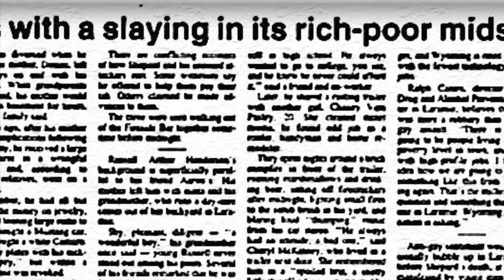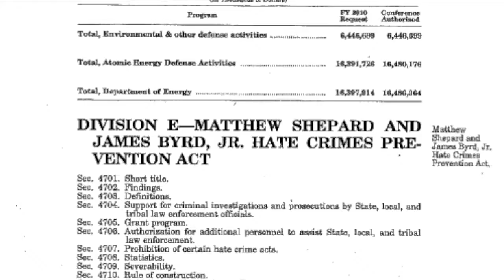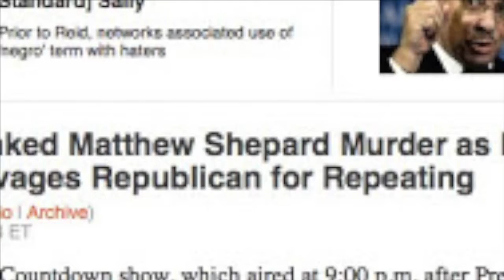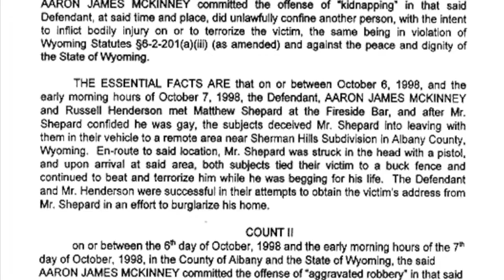Laramie Project: 10 Years Later Pre-Show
I designed the videos for CSB/SJU's Spring 2016 production of Laramie Project: 10 Years Later. For the pre-show video, the director asked me to create a video that would play at the very beginning of the play. It needed, through pictures, to catch the audience up on the history of the Matthew Shepard's murder, people's reactions in the wake of it, the controversy concerning what really happened, and that this play was the second by Tectonic Theater dealing with the events of Laramie, Wyoming.